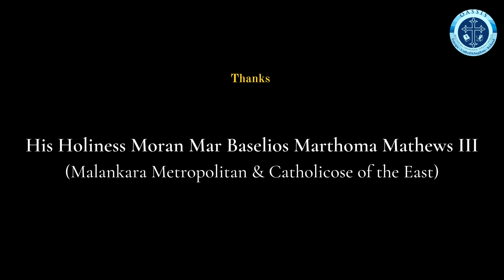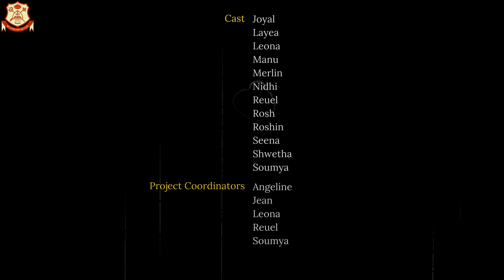OASSIS | Malankara Orthodox Syrian Church | Diocese of UK Europe and Africa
OASSIS is a platform run under the aegis of the Malankara Orthodox Syrian Church by students for students. We are an extensive network of students and young working professionals from all around Europe and United Kingdom eager to give a helping hand to our brothers and sisters in Christ. Our members study and reside in European countries.

OASSIS is now part of OCYM and will together as a joint Venture for the Malankara Orthodox Syrian Church in Europe, UK and Ireland.
This video was released with the blessings of His Grace Abraham Mar Stephanos to show OASSIS and OCYM will work together.

OASSIS will aim at supporting the migrant community coming to Europe and United Kingdom for studies and work. OASSIS will support them to connect with the church in the diocese of UK, Europe and Africa.

OASSIS will work together with the OCYM if UK Europe and Africa to connect with every single member of the Malankara Church